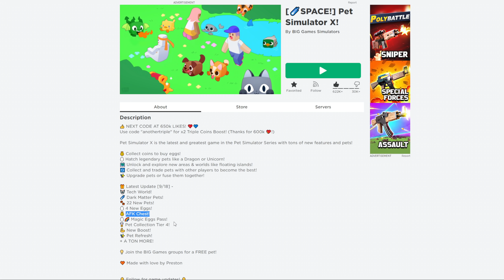DARK MATTER PETS! - Pet Simulator X #26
Jeg kigger på den nye opdatering!